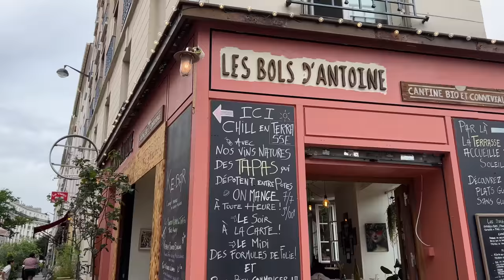JDV 2023 - S.25 | Confidences d’un restaurateur vegan !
Cette semaine je suis grimpé dans les hauteurs de Paris à la découverte d’un restaurant vegan un peu caché, en compagnie de monsieur Jihem Doe ! Et puis j’ai aussi posé des questions à Ludovic, fondateur de Jimmy’s Street Food. Un moment d’échange fort interessant, vous verrez !

00:00 - Intro
00:42 - Dmiah
05:34 - Les bols d‘Antoine
20:57 - Interview chez Jimmy’s Street Food
50:49 - Les phénomènes
53:59 - Recette : Bruschetta au Tofu
58:44 - Conclusion

Retrouvez les liens vers les choses dont j'ai parlé :
🌶️ Dmiah

Pas du publicité cachée sur cette chaine !
 💶 Partenariat commercial dans cette vidéo : Non
🛍️ Produits Offerts : Dmiah
🍽️ Invitation : Les Bols d'Antoine
🎶  Musique crée par Alex Sindrome

🛒 Profitez de mes codes Promo  :
VegetalSquare.fr :
-5% sur votre commande sur le site avec le code : KARDINAL

Koro.fr  :
-5% sur votre commande avec le code : SEBASTIENKARDINAL